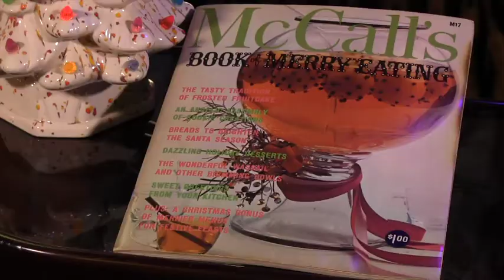Easy Peppermint Eggnog Recipe - Non-Alcoholic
An easy peppermint eggnog recipe without alcohol from 1965! Recipe below!

Recipe: Peppermint Eggnog
A scoop of peppermint stick ice cream
Prepared eggnog
Seltzer
Add a scoop of ice cream to a rocks glass, fill almost to the top with eggnog and top with a splash of seltzer.

Cocktails, party bites, road trips to fabulous bars and the occasional boozy music video!

Host/Writer: Kelly Camille Patterson
Director/Editor: Paul Spencer
Second Unit Camera: Kelly Camille Patterson